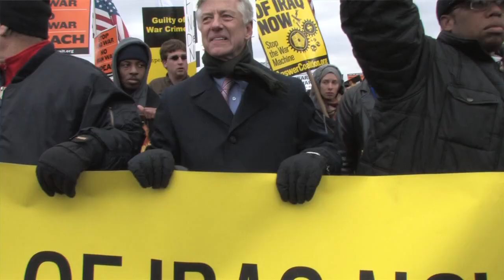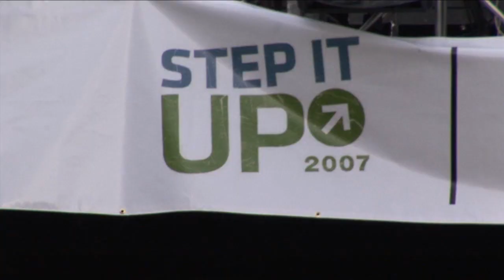Citizen Rocky Trailer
This is a prelude of the Citizen Rocky Documentary centered on Rocky Anderson, former Salt Lake City Mayor and 2012 Justice Party nominee for President.  This promo is for a TV series about Rocky's history of fighting the good fight, standing up - when most people prefer to stand by.